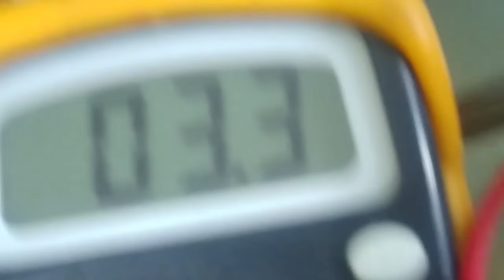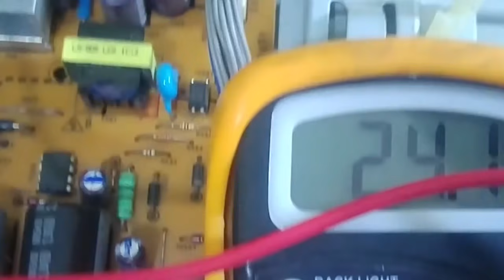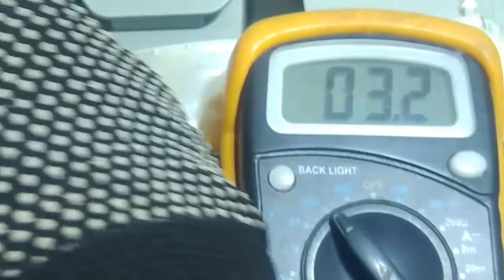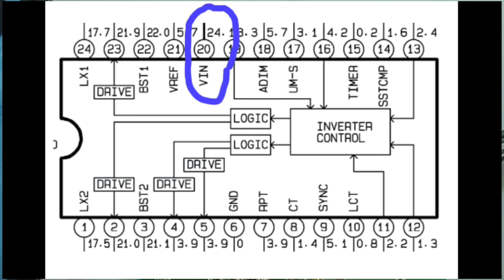LG con pantalla oscura // reparación tarjeta inverter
Hola a todos, en este vídeo estaremos evaluando y reparando un rv LG el cual tenía la imagen oscura, cuya falla estaba en la tarjeta inverter. Espero que le sea de mucha ayuda.